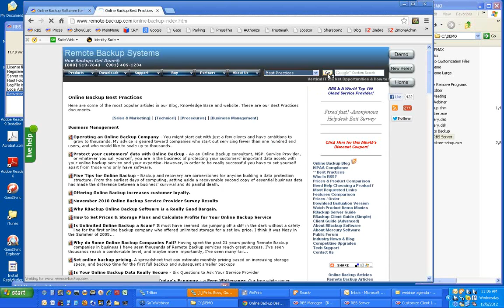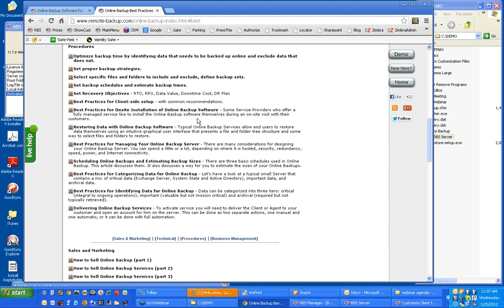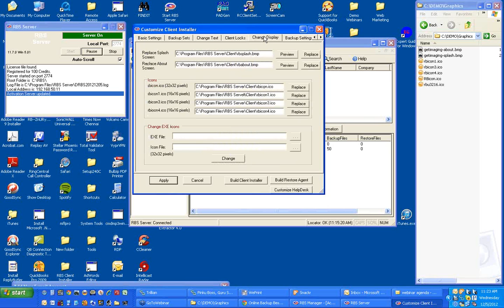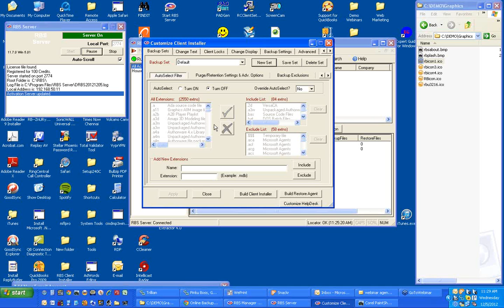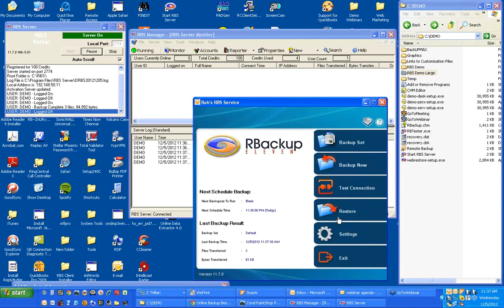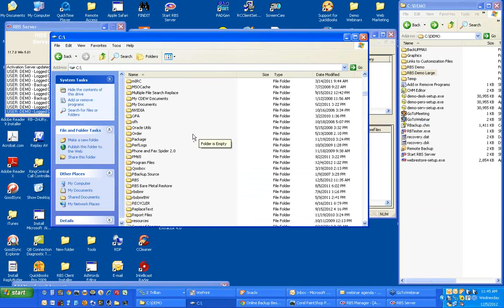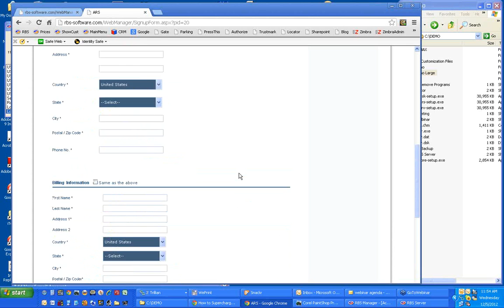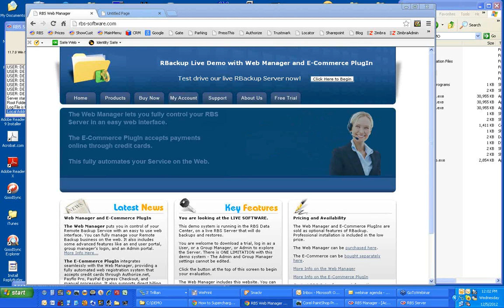2012 12 05